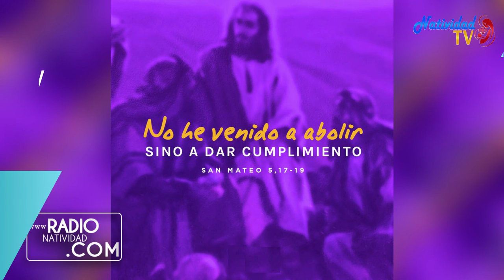EVANGELIO DE HOY Miércoles (09/06/2021) P. Juan Carlos Gómez Yánez